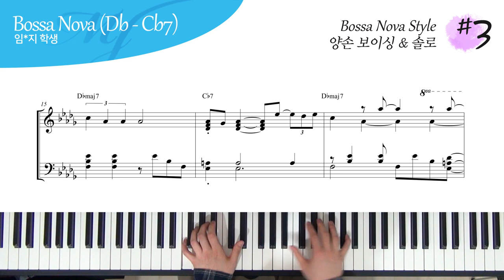Bossa Nova 스타일의 양손 Backing & Solo #3 - Db Cb7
Bossa Nova 스타일의 양손 백킹 & 솔로 예제 #3

4층 : MJ 재즈피아노 센터 (MJ Jazz Piano Academy)
3층 : MJ 실용음악학원 (MJ Music)